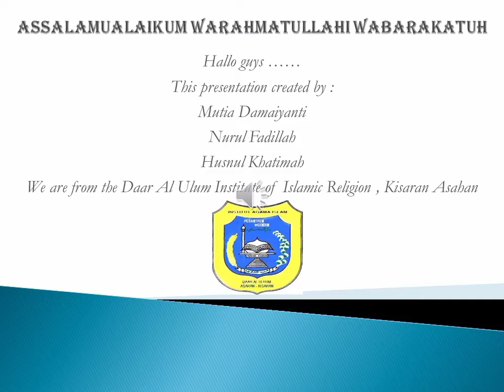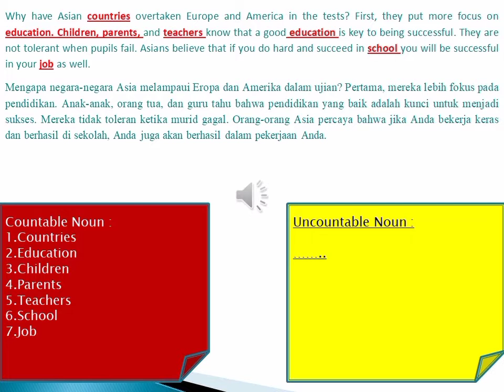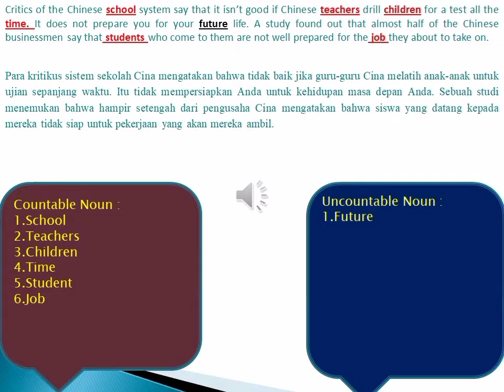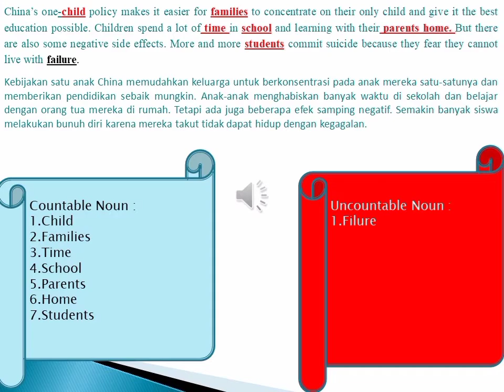Countable Nouns and Uncountable Nouns in English Part 5